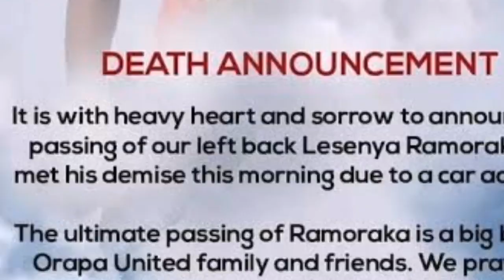Former PSL Star Passed Away !!